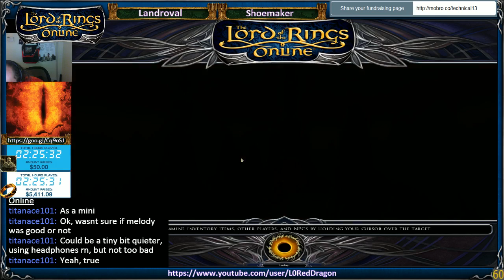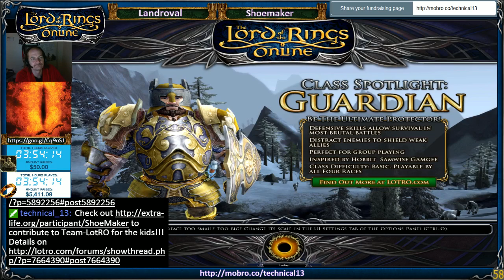Episode 19 - ShoeMaker Streams LotRO